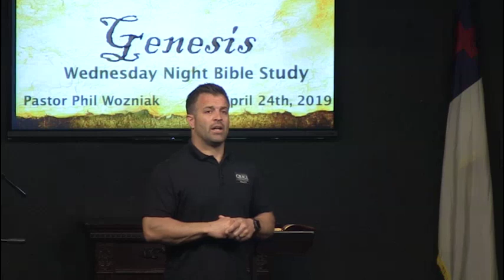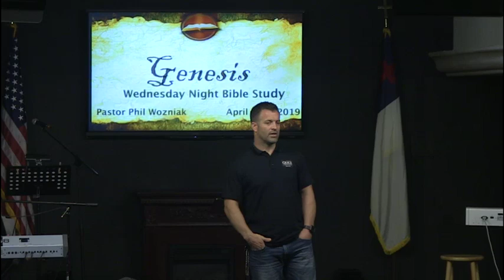Genesis - Pt 56